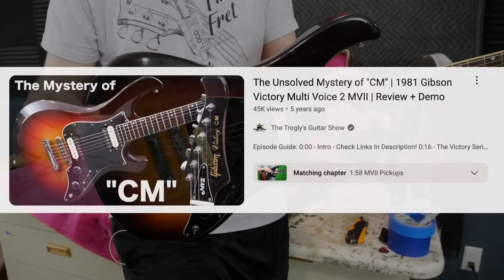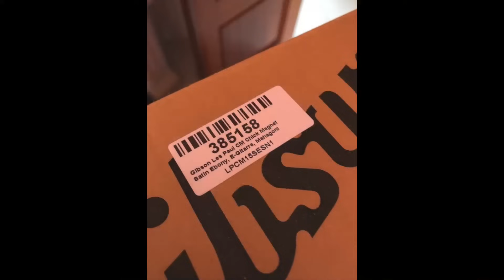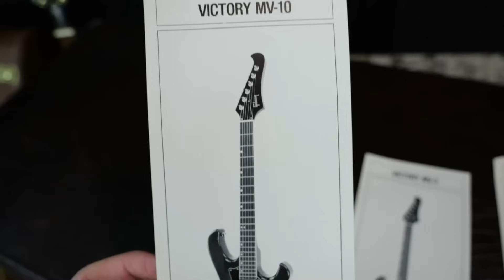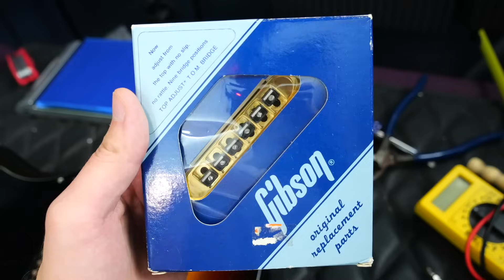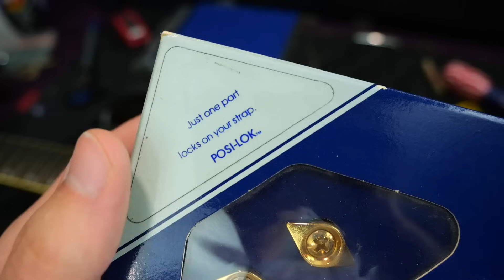I Traded CME For This Strange 80s Prototype! | 1979 Gibson Victory MVII Proto Review + Demo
📚Description: I recently sold Chicago Music Exchange my 1962 ebony block SG. They had offered all cash, but I ask if we could work this guitar into the deal and they were happy to oblige! I now own Prototype #10 of the Gibson Victory MVII series of guitars - pretty cool!  At first, I thought this was a late model prototype that didn't have many differences but when I got on the work bench I noticed so many difference to the carve of the body and neck! It sounds excellent too

0:00 - The Story
0:14 - Unboxing + Info
1:16 - First Impressions Prototype VS Production
1:51 - What Does CM Mean on the Victory Series?
2:29 - First Impressions Prototype VS Production Continued
3:00 - History of Gibson Victory Series
3:37 - Gibson Victory Cases
4:11 - Gibson Victory Pamphlets
4:49 - Workbench / Specs
17:08 - Blacklight Test
18:23 - Clean Tones (Full Mode)
19:52 - Clean Tones (Split Mode)
21:07 - Dirty Tones (Full Mode)
21:58 - Dirty Tones (Split Mode)
22:58 - Final Thoughts (Potential 2025 Reissue?)
24:46 - Watch Next